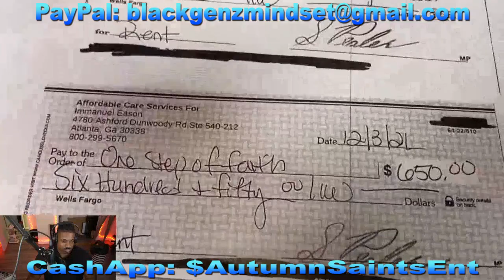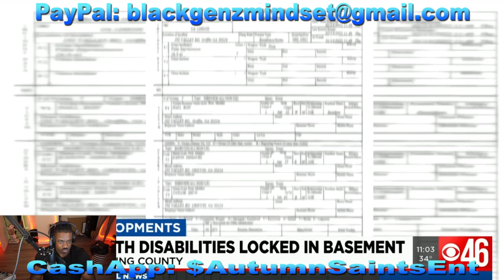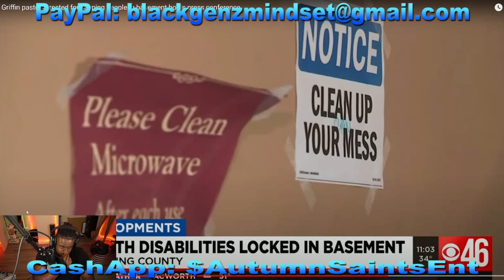Pastor Curtis Bankston and Wife Sophia Bankston Arrested after Elderly Found Locked in The Basement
Black Gen Z Mindset Speaks on Pastor Curtis Bankston and Wife Sophia Bankston Arrested after Elderly Found Locked in The Basement...